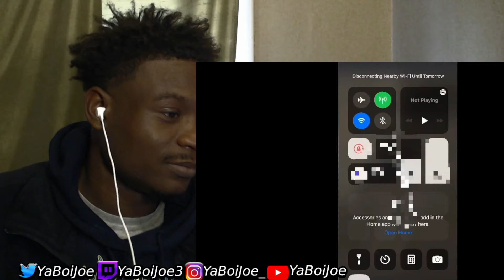Dude Get Mad After His Wife Cheats On Him In His House .. ( He Crazy )..Reaction !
If You Guys Liked The Video And Want More Lets Get 100 Likes ON Today Video
Yall Have A Restful Belessful Day I See Yall IN The NEXT ONE